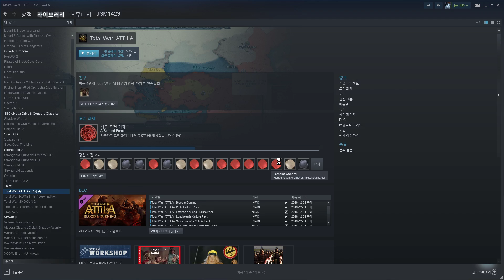아틸라 토탈워 - 데인 - 9 - 409년까지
아틸라 토탈워 - 달마시안